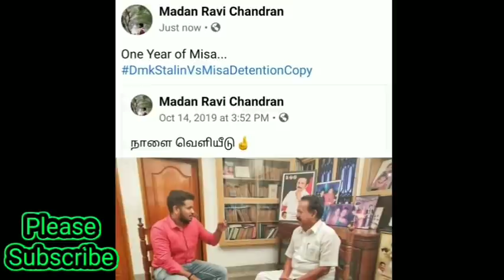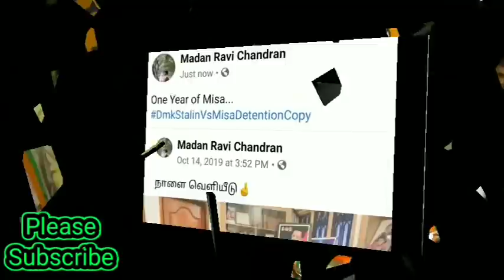Madan Ravichandran - லஞ்சம் வாங்கிய journalist MadanDiary MadanDiary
Madan Ravichandran has recently opened a new YouTube channel and that YouTube channel name has Madan Diary Madan Ravichandran Madan diary is a great success
Recent updates on Madan Ravichandran next video